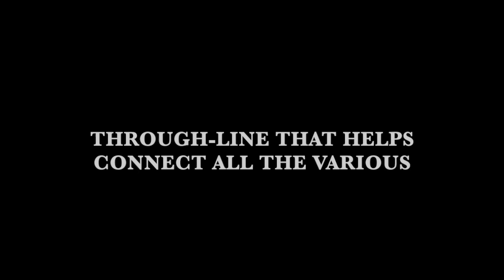What is a Top-Line Melody? I 60 Second Songwriting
This edition of "60 Second Songwriting" takes a look at one of songwriting's building blocks, the top-line melody. Enjoy!